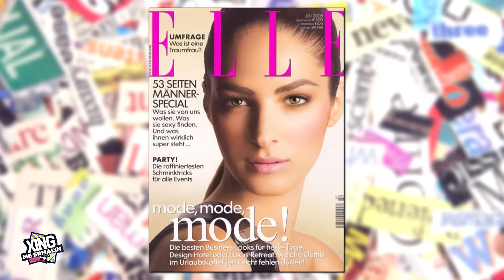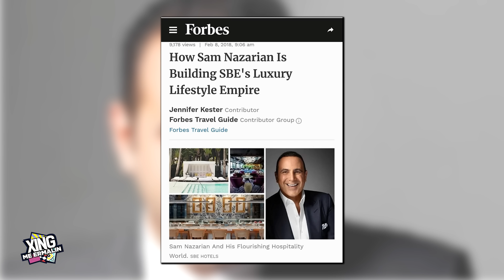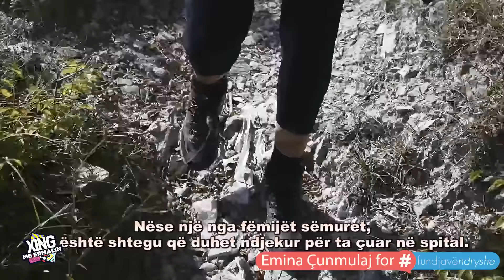Xing me Ermalin 91 - Emina Cunmulaj